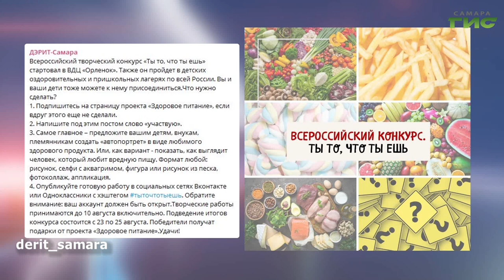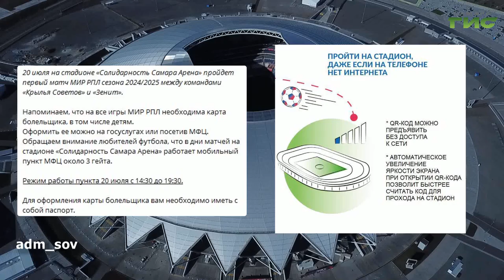О чем пишут в самарских Telegram-каналах